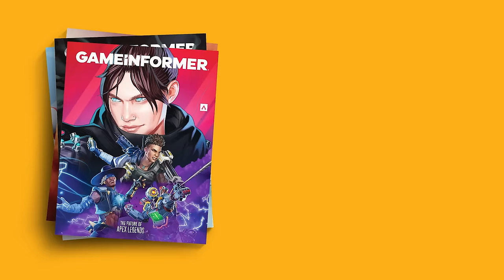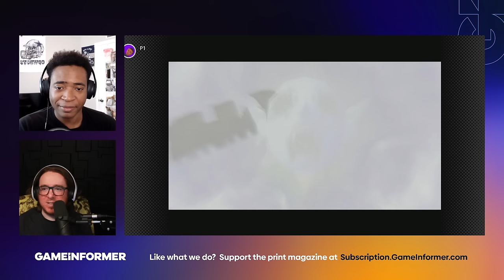Zelda: Majora's Mask Part 12 - Ugly Country | Super Replay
After The Legend of Zelda: Ocarina of Time reinvented the series in 3D and became its new gold standard, Nintendo followed up with a surreal sequel in Majora's Mask. Set two months after the events of Ocarina, Link finds himself transported to an alternate version of Hyrule called Termina and must prevent a very angry moon from crashing into the Earth over the course of three constantly repeating days. Majora's Mask's unique structure and bizarre tone have earned it legions of passionate defenders and detractors, and one long-time Zelda fan is going to experience it for the first time to see where he lands on that spectrum.

Join Marcus Stewart and Kyle Hilliard each episode as they gradually work their way through the entire game until Termina is saved.